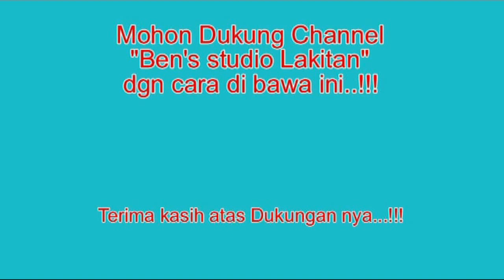Merinding,Alunan lagu dari Zul dari ngulak 2 // di iringi OT.Rajawali mini music.